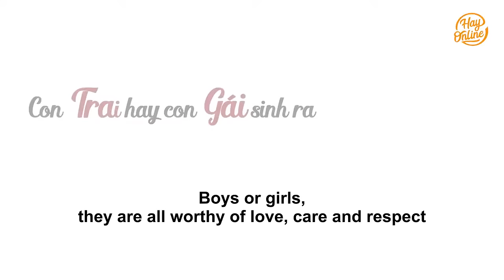New Lifetime Movies 2021| Stepmother's Bearing A Baby Boy Making Ceo's Daughter To Leave Her House